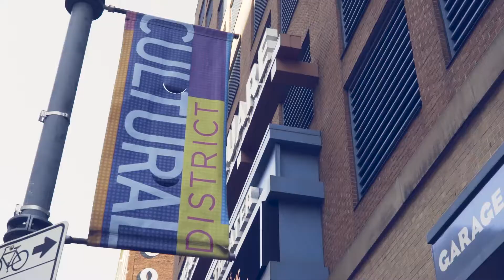Pitt Graduate Studies City Tour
Meet the City of Pittsburgh, home of the University of Pittsburgh.

Forge Ahead Here.

Reinvention never stops. Neither do we, and neither should you. A graduate or professional degree from the University of Pittsburgh will push your career even further.